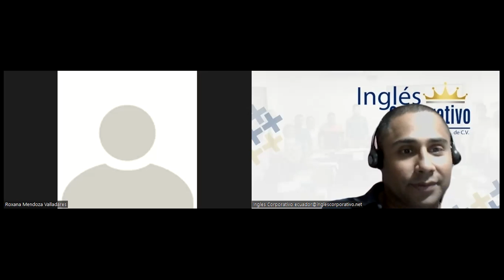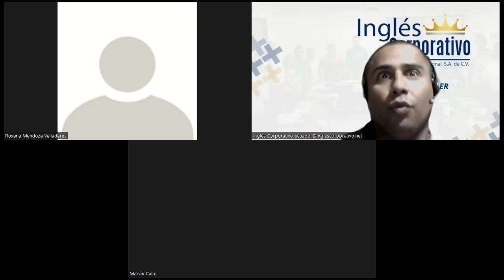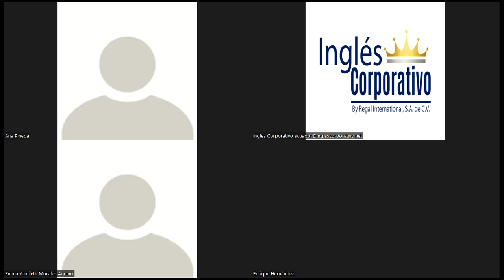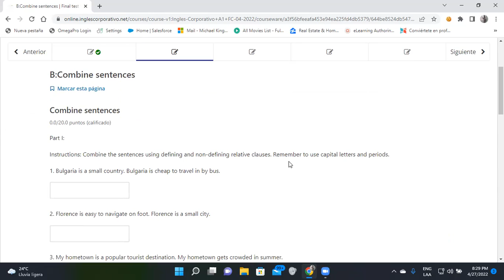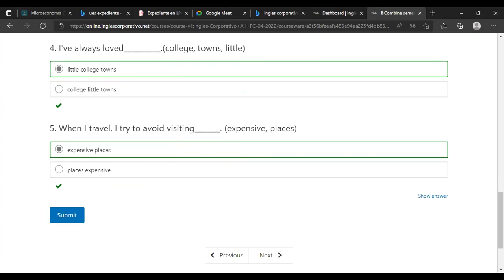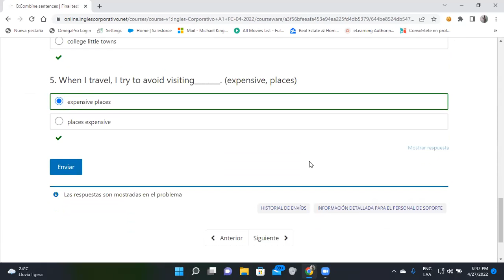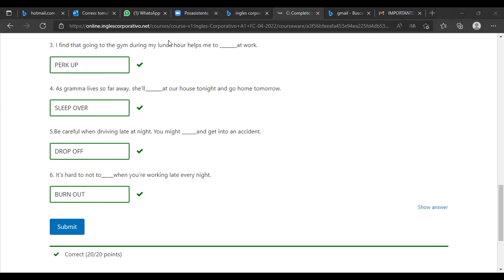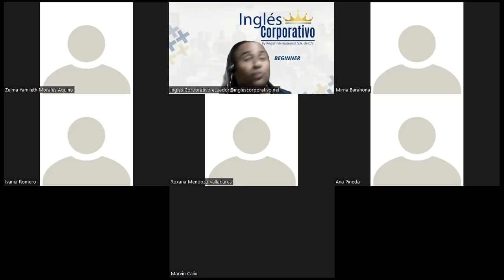Ingles Corporativo-Day 14-My Personality